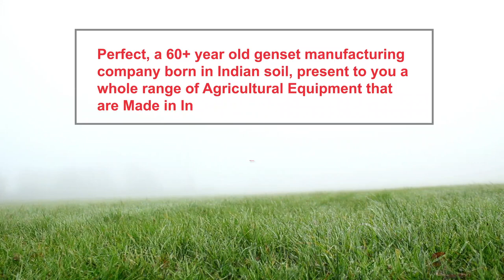Perfect House Pvt. Ltd. launches Agriculture Equipments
We are proud and elated to announce the launch of AGRICULTURAL EQUIPMENTS
From Reapers to Water Pumps and from Sprayers to Weeders, whatever is needed to sow and reap a rich harvest, we have the tools.
to find the full range of our offerings that cater to the India's Agricultural sector.
Perfect House, Born on Indian Soil and Made for the Indian Soil.